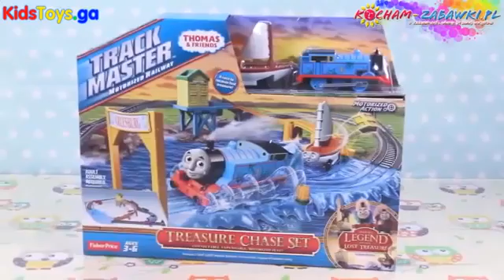Play-Doh Town - Thomas Friends Tomek I Przyjaciele - Treasure Chase Set Pościg Za Skarbem -